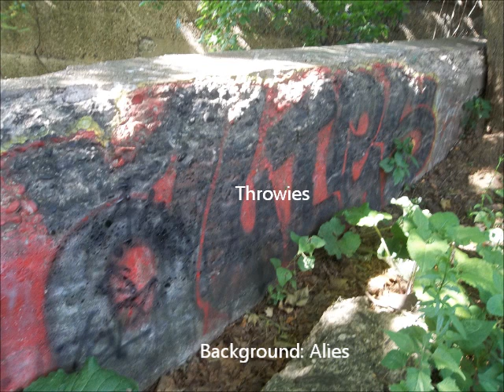Tags and Throwies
Slade, Jars AOR, Dare, Ena, Alies, Ox, Sora, Perk, Hermet, Robot, and Pebs.